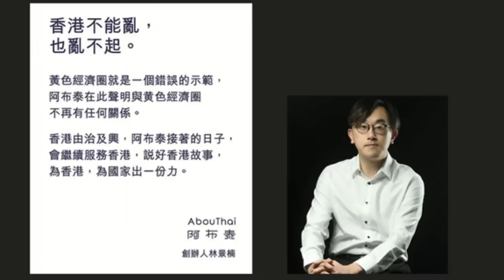20230705Q 黃色經濟圈時辰到！國安處一舉擊破核心，杜絕黃豬軟對抗行為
主持: 義德臺仰, 許留山